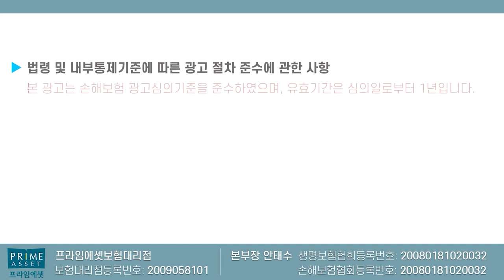미친 암보험출시!! 무려 5번이나 지급되는 또또암보험~ (f.부위별 계속반복지급?)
최초 1회만 지급되는 기존암보험에 비해서 계속 반복해서 지급되는
암보험을 추천해드립니다.

최대 5번이나 보상이 가능하며 .. 가입후 부위별로 각각 지급되기에
큰 장점이 있습니다.

감사합니다!!

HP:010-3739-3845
카톡친구추가:r2an
카톡플러스친구:보험왕